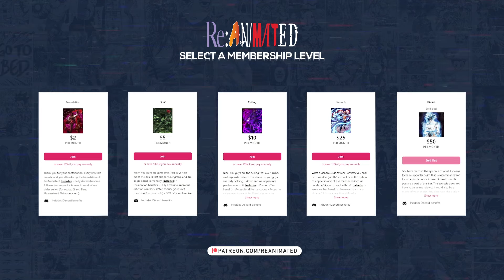New VS Old President! | Classroom Of The Elite Season 3 Episode 2 Reaction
Timstamps:
00:00 - Intro
00:28 - Recap
01:18 - Reaction start
09:32 - Reaction end

SEO